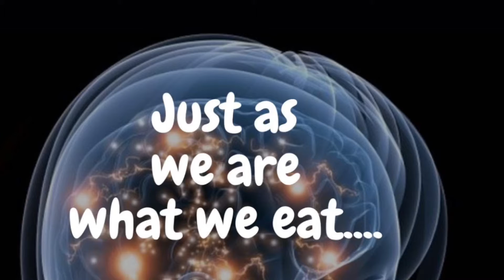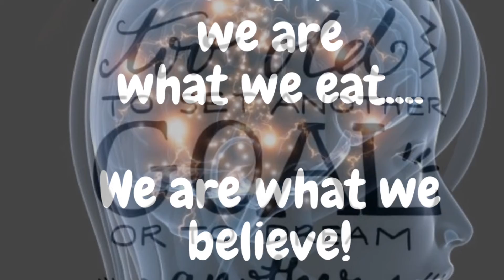Exactly what to do now to get hired in 2021& tell your “why me” story with certainty!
Being bold, clear and compelling used to be something only the charismatic leaders had.
Today in hyper-connected competitive markets you must be that clear compelling communicator.
It’s more than that.
You must connect your vision, your system and your message with where your audience is right now.
You must speak your “why me” message with certainty and every ounce of energy you have got.
This takes leadership.
This takes guts.
This takes work.
Enrolments close dec 20th midnight.
$100 referral bonus to enrol a colleague

Act now so you can be seen, chosen and choosing your lane and your race.